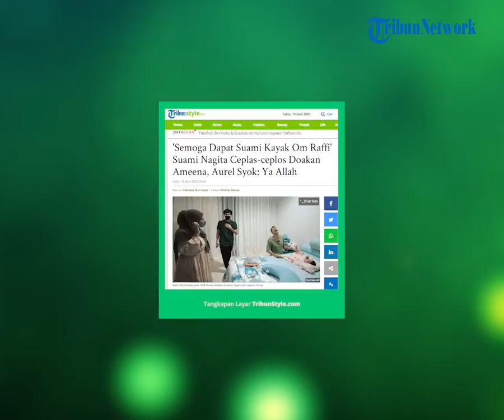Raffi Ahmad Doakan Ameena Dapat Suami seperti Dirinya, Aurel Kaget: Ya Allah Jangan Ya Nak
TRIBUN-VIDEO.COM - Raffi Ahmad mendoakan Ameena Hanna Nur Atta agar kelak memiliki suami seperti dirinya. Mendengar hal itu, Aurel Hermansyah langsung bereaksi.

Pasangan Atta Halilintar dan Aurel Hermansyah menyambangi rumah Raffi Ahmad dan Nagita Slavina.